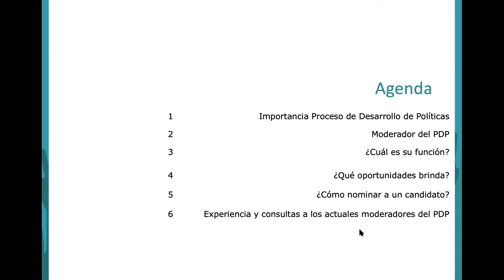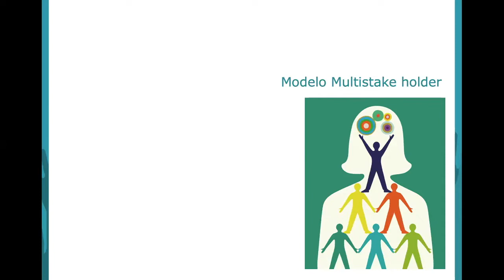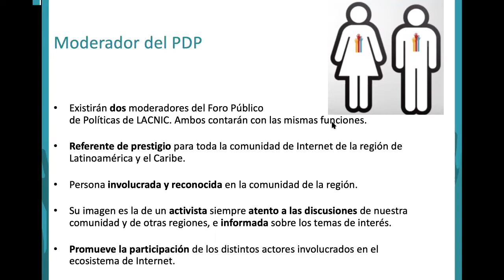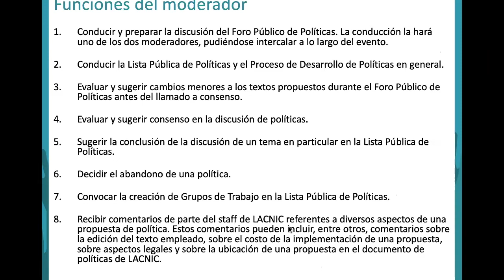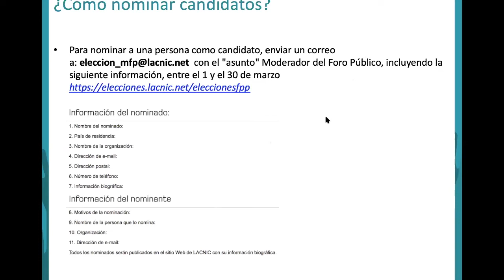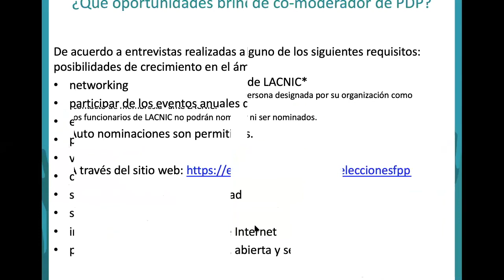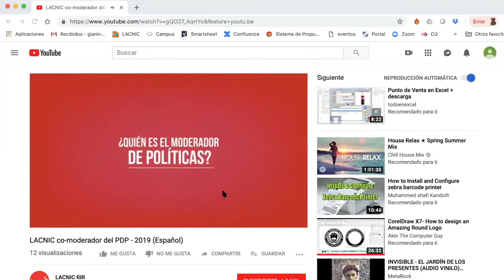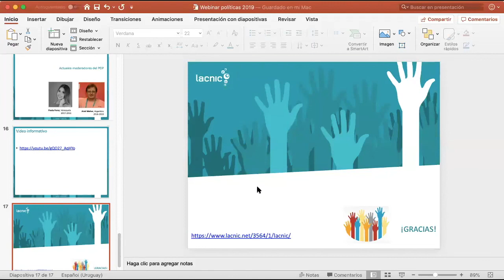¿Cómo convertirse en un referente de la comunidad de Internet?